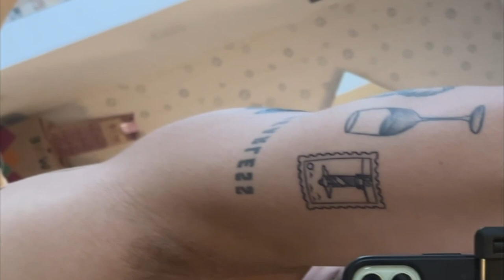VLOG - 10 TATUAGENS EM 1 DIA E COMPRAS PARA INCREMENTAR O GUARDA ROUPA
Fala galera, nesse vídeo eu mostro um pedaço do meu dia onde tirei para fazer umas tattoo´s com o Vinicius Russo! O instagram dele é esse caso você queira conferir o trabalho dele!